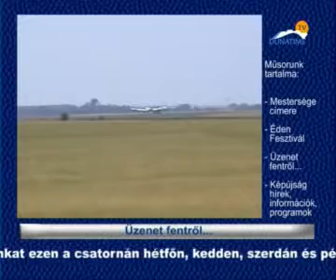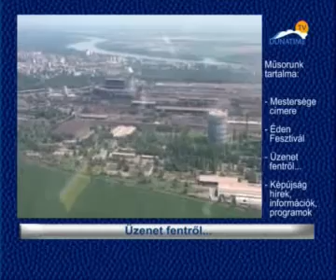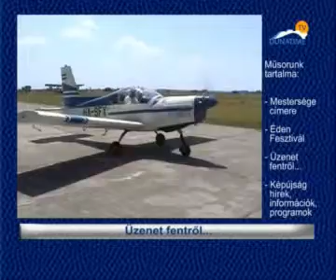Message from above - Üzenet fentről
Stossek Mátyás riportja Szabó Györggyel. Pilóta: Kustra Rudolf